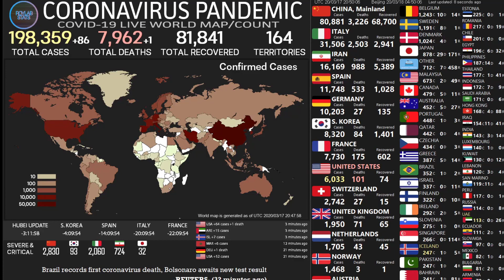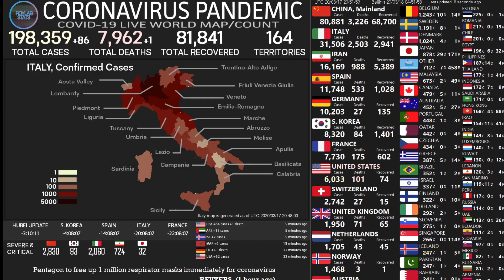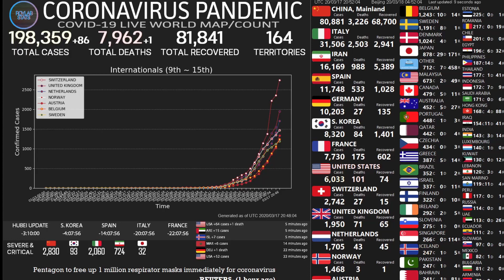dan phillipson (Awaken) Coronavirus 2021